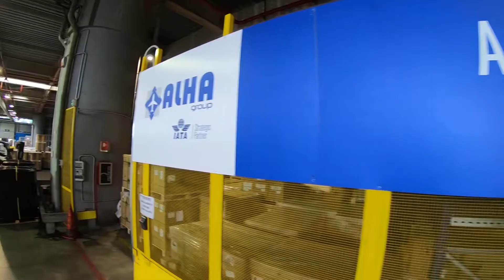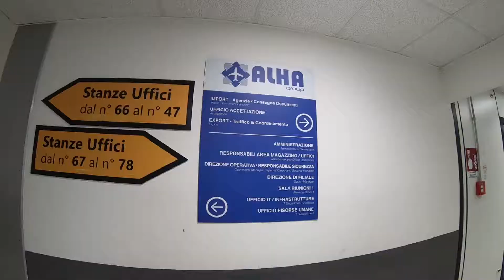Alha Fco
Alha Fiumicino Airport